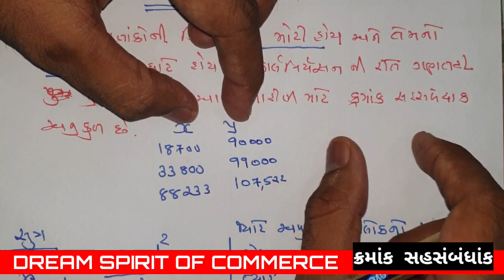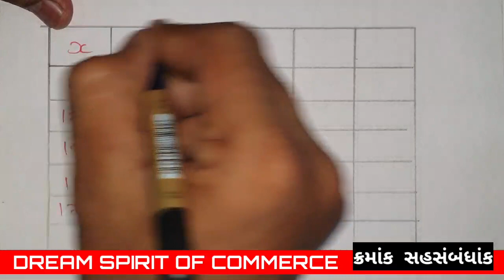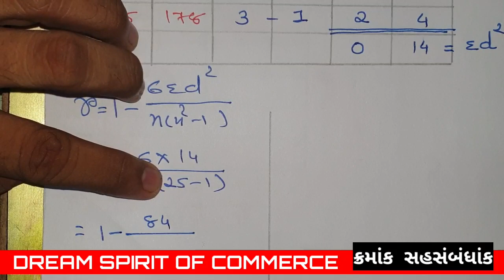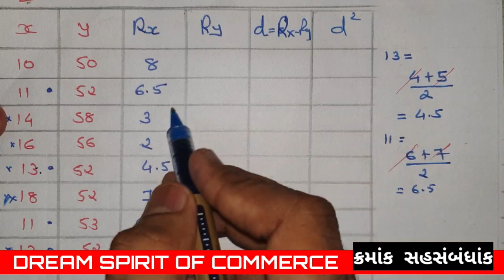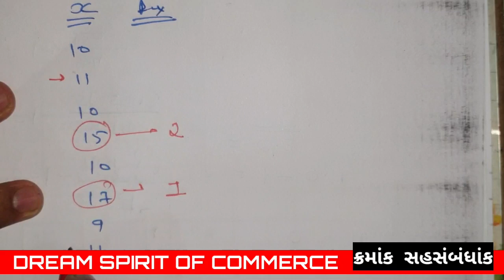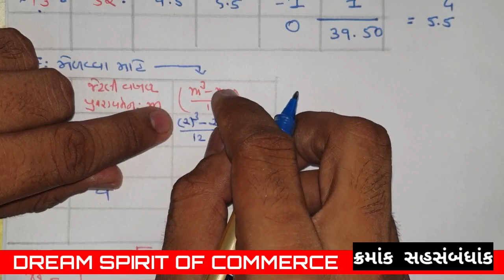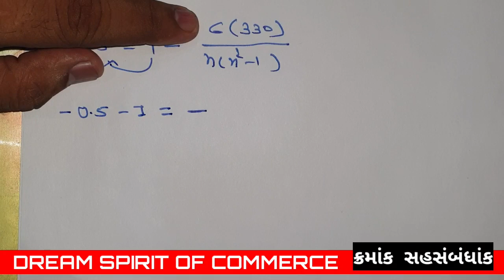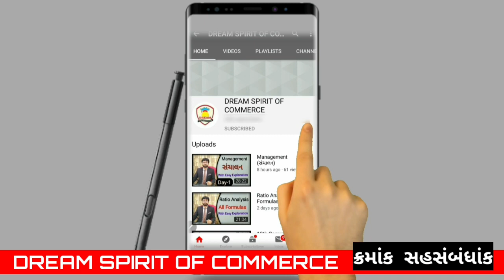SUREKH SAHSAMBANDH |KRAMANK SAHSAMBANDH| PART 4 | STD12 GSEB | STATISTICS|GUJARATI MEDIUM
આંકડાશાસ્ત્ર ભાગ-૧
 ચેપ્ટર-૨
 સુરેખ સહ સબંધ
 ક્રમાંક સહ સબંધ

SUREKH SAHSAMBANDH | PART 2 | STD12 GSEB | STATISTICS|GUJARATI MEDIUM